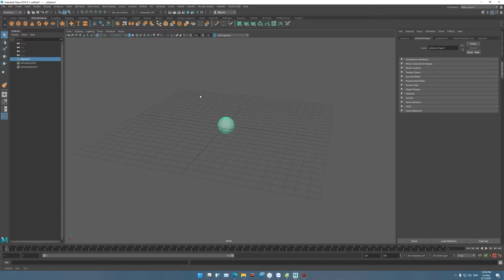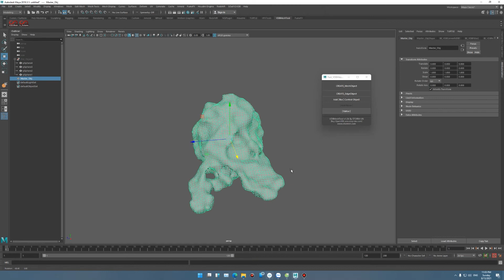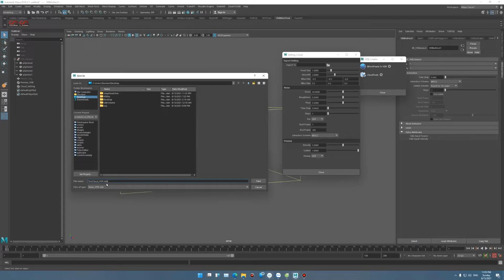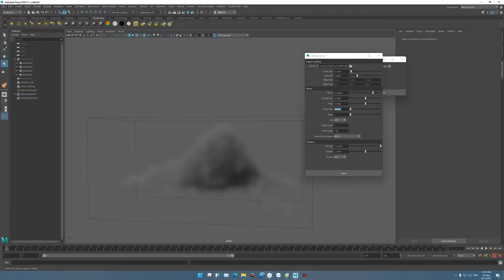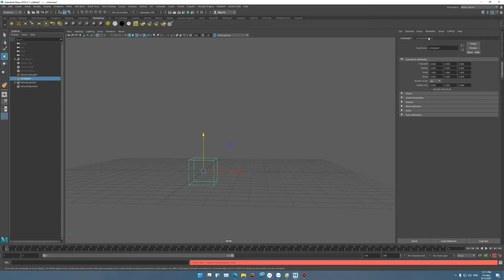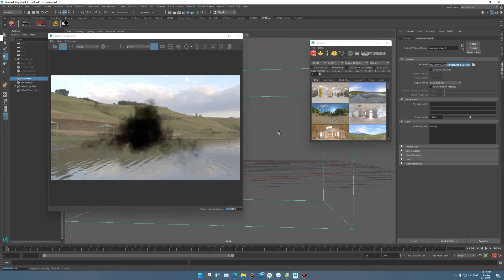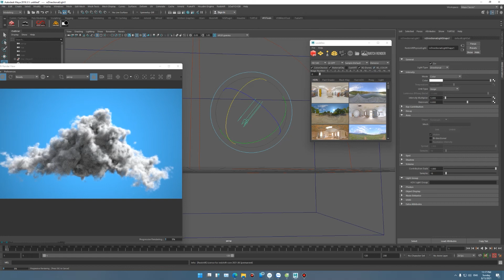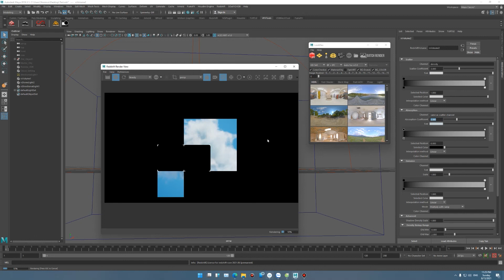Maya: Cách Tạo Ra Đám Mây Dễ Dàng(Easily create clouds from objects)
LinkDownload VDBMeshTools Free: EnterCode: "stormvnvdbmeshtools"